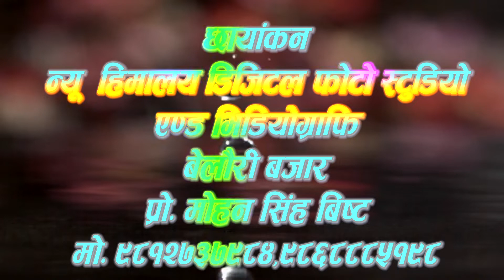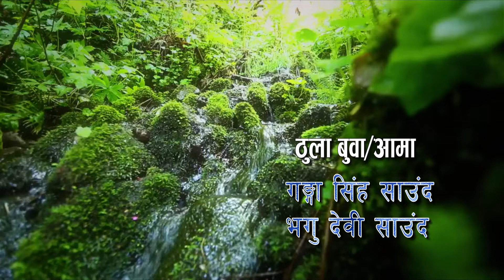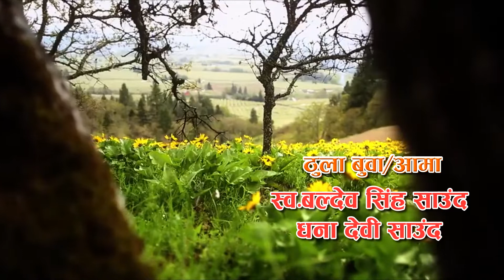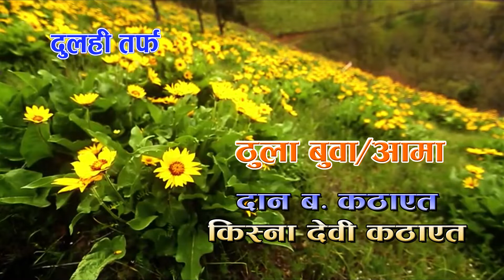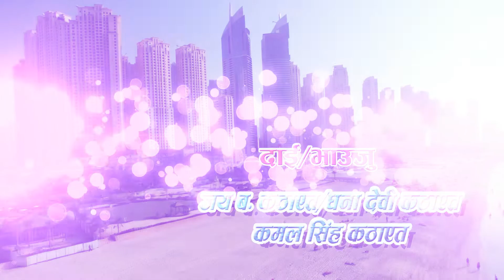Ram Weds Surmi Ramnagar Part 1